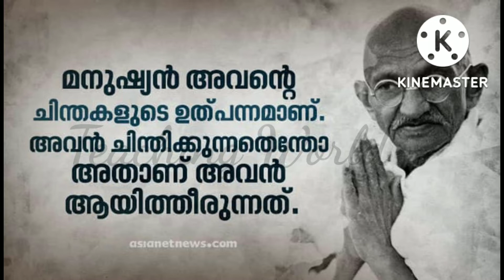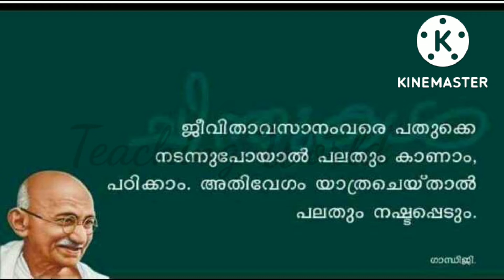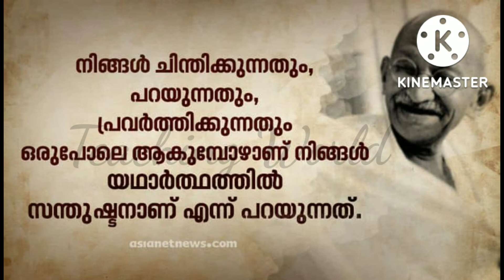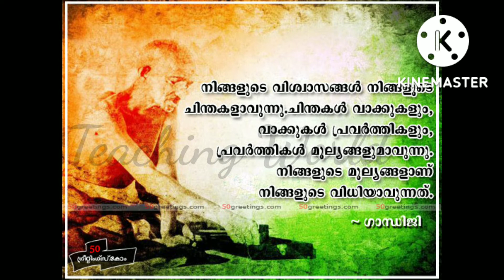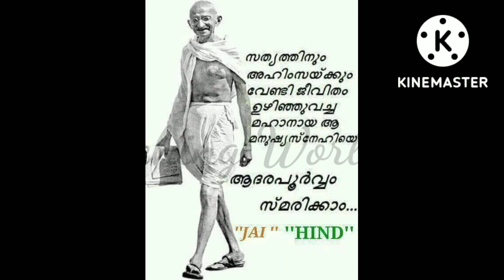ഏറ്റവും പ്രധാനപ്പെട്ട ഗാന്ധി വചനങ്ങൾ മലയാളത്തിൽ // gandhi quotes in Malayalam // Teaching World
Gandhi quotes in Malayalam,
gandhi jayanthi quotes, Malayalam Quotes, ഗാന്ധി വചനങ്ങൾ, Ghandhi posters,
Essay on Gandhi jayanti

Teaching world